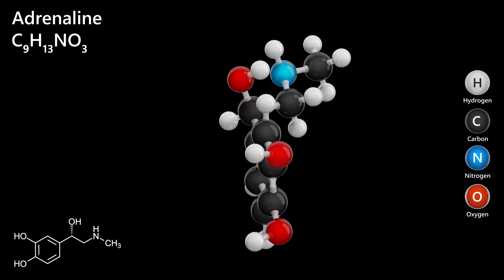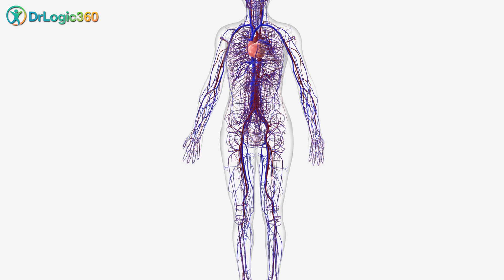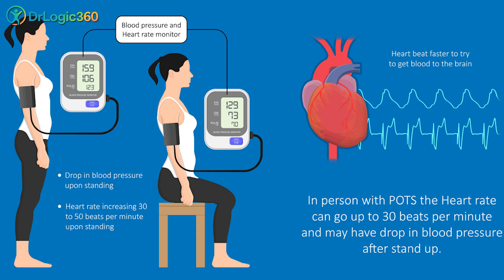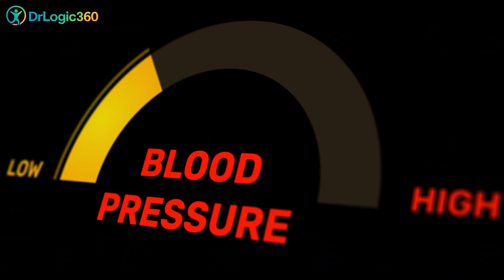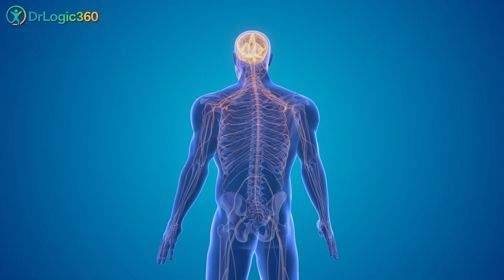What REALLY Causes Racing Hearts Besides Anxiety | POTS Explained | Drlogic360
Heart pounding when you stand up? Feeling dizzy, shaky, or like you might faint? 🚫😰 Many people are told this is just "anxiety" or that they are "deconditioned." But this could be a real medical condition called POTS (Postural Orthostatic Tachycardia Syndrome).

In this video, DrLogic360 breaks down the complex science of POTS using a simple "Large Air Balloon Toy" analogy. You will understand why your body feels unstable, why your heart races, and most importantly, how to manage it.

🎈 In this video, you will learn:

What is POTS? (Postural Orthostatic Tachycardia Syndrome explained simply).

The Balloon Analogy: How your body is like a giant air balloon and what happens when the "air" (blood) runs low.

The "Loose Rope": Understanding the Autonomic Nervous System.

Why does the heart race? (The link between low blood volume and tachycardia).

Symptoms: Differentiating POTS from Anxiety.

Treatment: Lifestyle changes, salt/water intake, and breathing exercises.

🔍 Key Topics Covered:

POTS syndrome symptoms

Heart palpitations when standing

Dysautonomia and nervous system regulation

Chronic fatigue and dizziness

Natural management for POTS